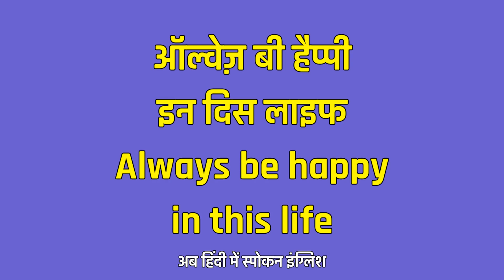Always Be Happy In This Life Meaning In Hindi